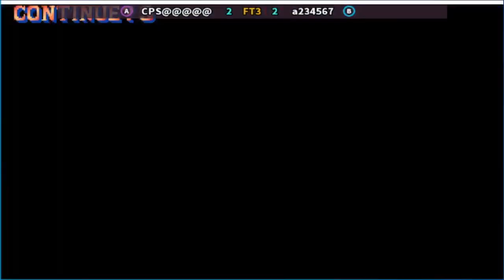Street Fighter II' - Champion Edition CPS@@@@@ vs a234567